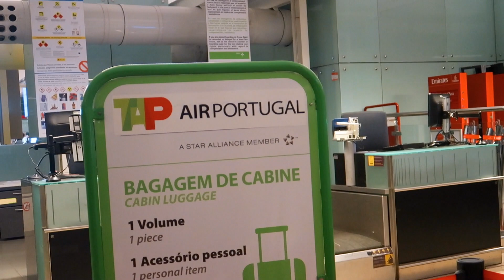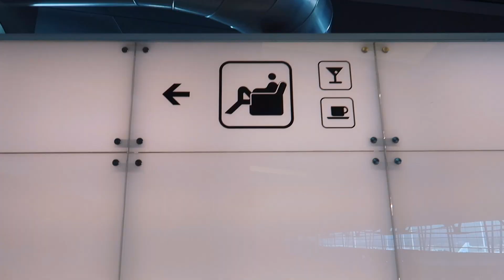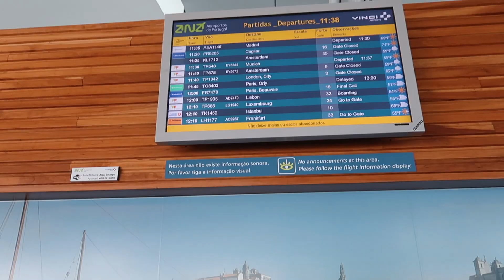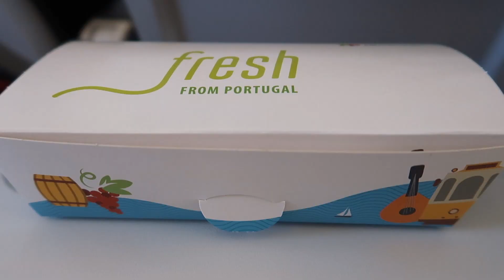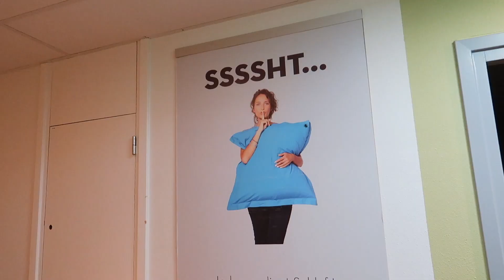LUXEMBOURG I 25 YEARS LATER...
In this episode we visit Luxembourg and meet with our very dear friends that we haven't seen for 25 years. This reunion was very emotional and brought us so many memories from the past. Luxembourg is our 20th country. Hope you enjoy this episode!

Country #20

*Filmed before all the craziness hit the world.